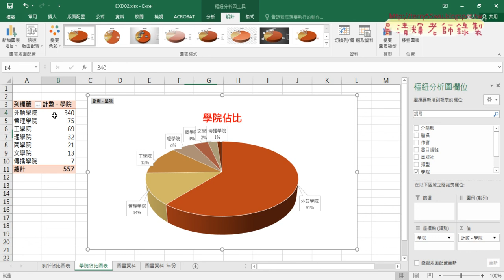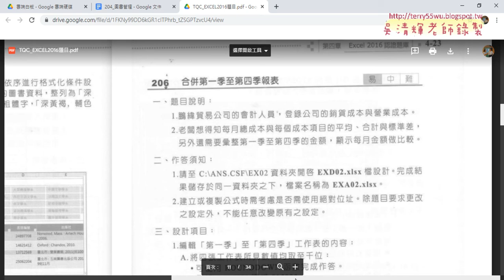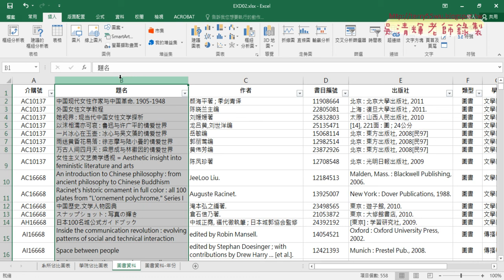03 樞紐分析圖加上資料標籤圖書文字